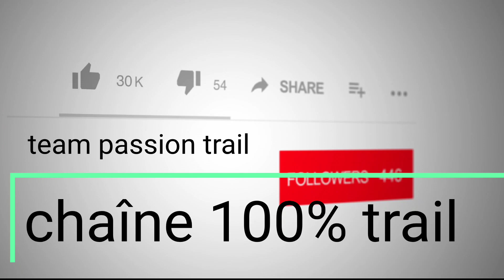préparation 6000D 2023, c est parti 👍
Voici mon terrain d entraînement, terrain de jeu, ou nous allons préparer la 6000D 2023.apres un arrêt au 40 ème kilomètres à cause d'une blessure, je compte bien prendre ma revanche en 2023.
Donc voici quelques images de nôtre préparation pour l édition 2022, le programme sera à peu de choses prêts identique.
Environ 2000 kilomètres pour 40k D+😰 dans les hautes Alpes, terre de trail 😍